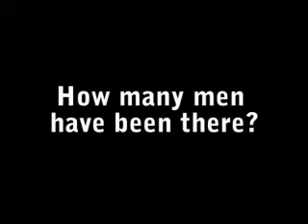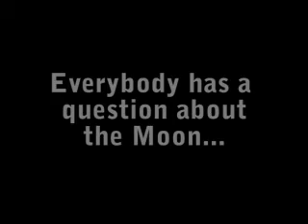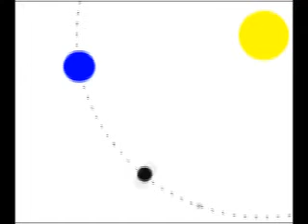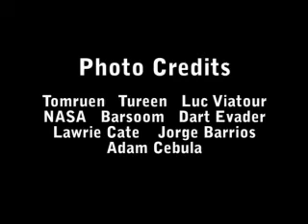The Moon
Join Colin and Catherine as the explore the beautiful sight that is the Moon. You'll find tips about the best ways to look at the Moon for yourself as well as finding out how the Moon was made

Follow Science Made Fun founder Colin on Twitter for more science goodness!